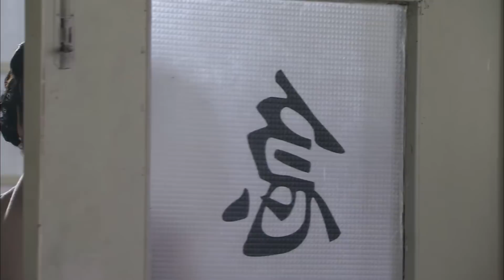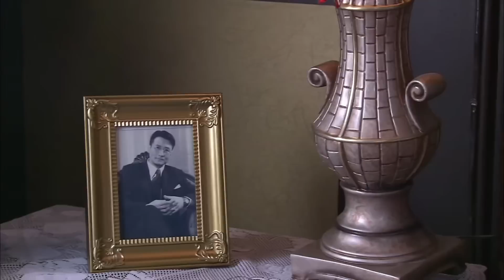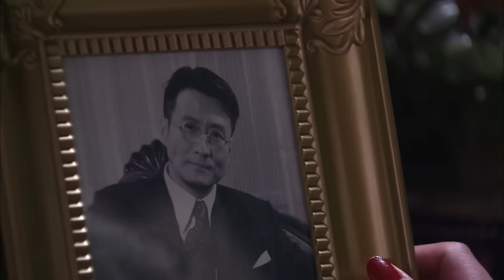好看的民国剧【美妾当家】05 |名伶交际花戴娇倩从良嫁人，本以为从此锦衣玉食，没想到被原配刘雪华嫉妒，屡屡陷害，人心叵测，揭开一段宅门秘辛。（冯绍峰、刘雪华、戴娇倩 ）